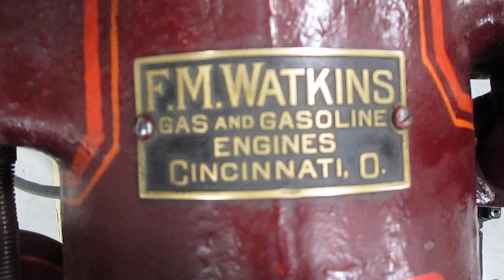4 HP Watkins Gas Engine built in Cincinnati Ohio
Just finished up some mechanical work on this Watkins engine built in Cincinnati, Ohio. This engine was found in a junk yard in Wichita Falls Texas in the 1960's. Luckily it was saved and is in quite good condition for its age. This is one of the first gas engines made in the USA to incorporate a magneto into the engine design. Many mags were installed as an optional add on, but this engine was designed with a magneto from the start.